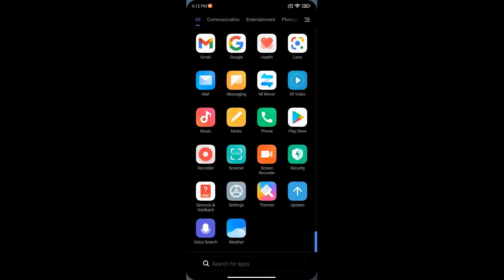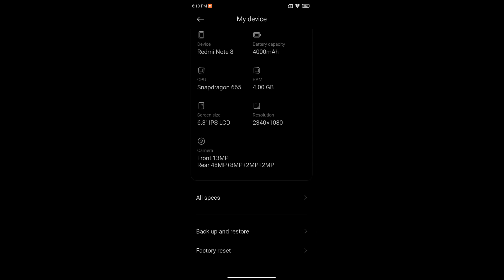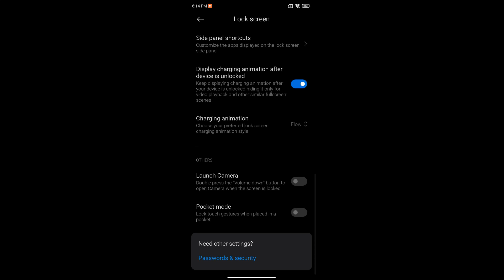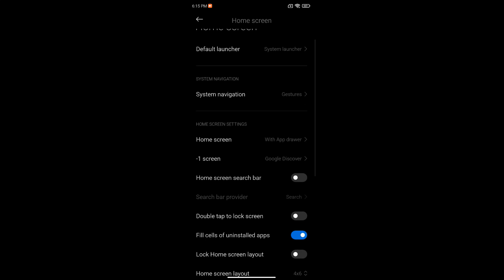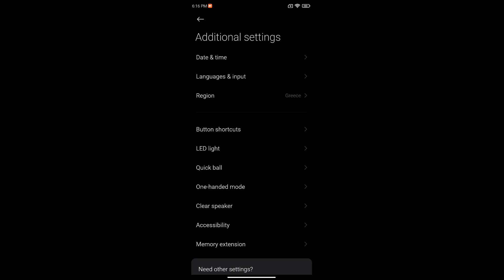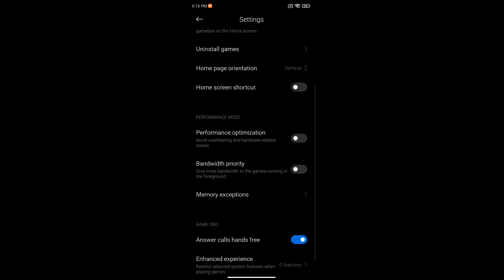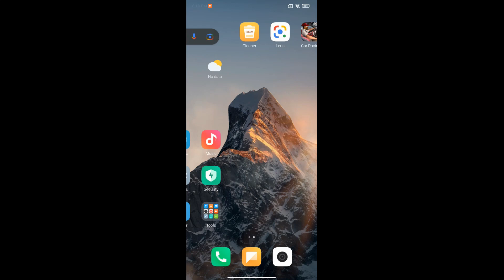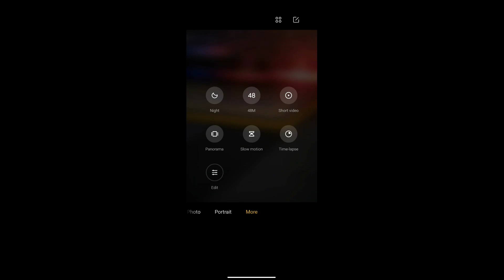XiaomiEU Stable enhanced V12.5.3.0 Android 11 Redmi Note 8 Ginkgo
Update Oct 20, 2021
By Xiaomi.eu
Notes:
• This ROM contains firmware. Do not flash on Redmi Note 8T (willow)
Installation:
Wipe-Dalvik-Cache-System-Vendor-Data
Select Rom-Swipe to confirm flash
Select DFE-Swipe to confirm flash
Wipe Cache/Dalvik-Reboot System